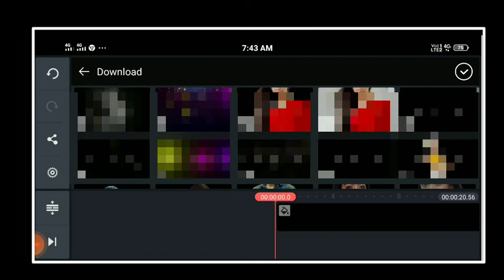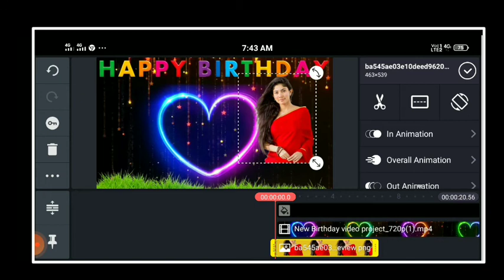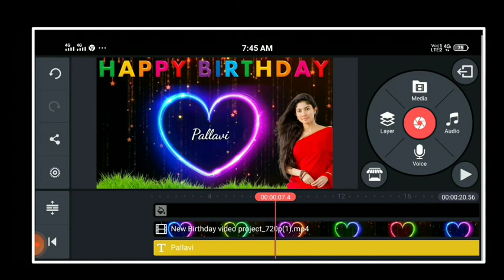colorful birthday wishes video editing in kinenaster telugu